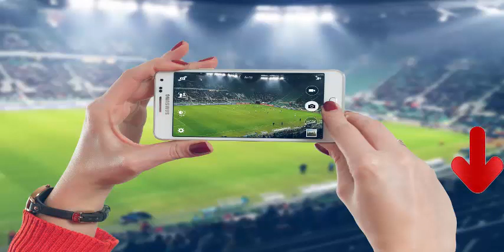Ünlü Markaların Okunuşları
Merhaba bu videoda dünyaca ünlü teknoloji markalarının ülkemizdeki okunuşlarını incelemeye çalıştım.Sizler de yorumda nasıl okuduklarınızı bize yazın.

teknoloji markaları türkiye
teknoloji markaları ve ülkeleri
teknoloji markaları sıralaması
teknolojik markaları
türk teknoloji markaları
yerli teknoloji markaları
alman teknoloji markaları
teknoloji marka isimleri
teknoloji markası
teknoloji tasarım marka adları
avrupa teknoloji markaları
teknoloji tasarım marka bulma
marka teknoloji çekmeköy
teknoloji tasarım marka çalışması
dünya teknoloji markaları
giyilebilir teknoloji markaları
teknoloji tasarım marka hikayeleri
nano teknoloji halı markaları
teknoloji tasarım marka isimleri
teknoloji tasarım icat markaları
ingiliz teknoloji markaları
teknoloji tasarım marka logo slogan
teknoloji tasarım marka logo
teknoloji mağazası markaları
marka teknoloji maltepe
malezya teknoloji markaları
teknoloji tasarım marka nedir
teknoloji tasarım marka örnekleri
teknoloji tasarım proje markaları
teknoloji tasarım marka sunu
singapur teknoloji markaları
teknolojik türk markaları
teknoloji tasarım marka tescili nedir
teknoloji alanındaki türk markaları
teknolojik ürün markaları
marka teknoloji ürünleri
ülkelerin teknoloji markaları
teknoloji tasarım marka ve logo örnekleri
yahudi teknoloji markaları
yabancı teknoloji markaları
markaların okunuşları
markalar nasıl okunur
giyim markaların okunuşu
kozmetik markaların okunuşu
araba markaların okunuşu
lüks markaların okunuşu
ömür gedik markaların okunuşu
markaların okunuşu versace
markaların okunuşları süslü sözlük
markaların türkçe okunuşu
markaların doğru okunuşu
onedio markaların doğru okunuşu
h&m marka okunuşu
markaların ingilizce okunuşu
markaların okunuşu onedio
pahalı markaların okunuşu
ünlü markaların türkçe okunuşu
ünlü markaların okunuşu
markalar ve okunuşu
markalar ve okunuşları
yabancı markaların okunuşu